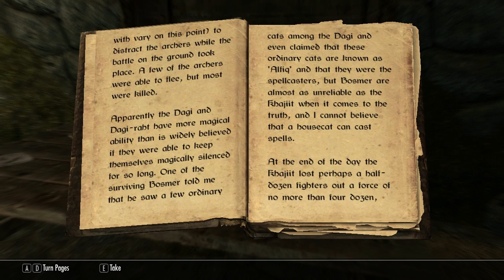Skyrim: Episode 2 - Looting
Any Hints & Tips are appreciated.